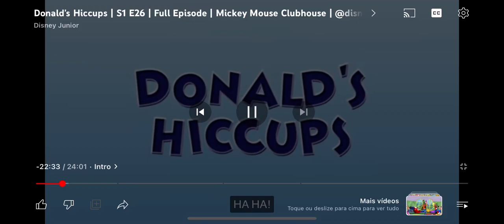Donald’s Hiccups Title Card